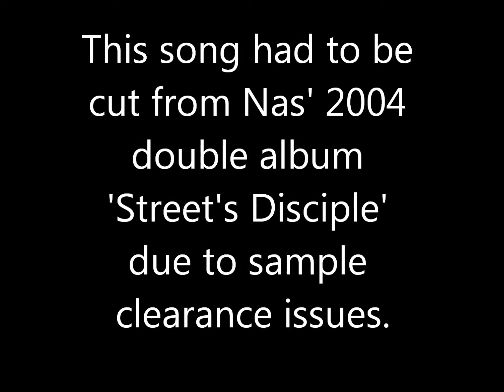Nas feat. Pitbull - Imagine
Since I couldn't find a decent quality version on youtube, I decided to upload my own.